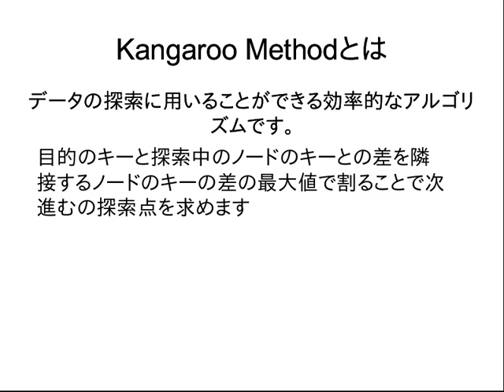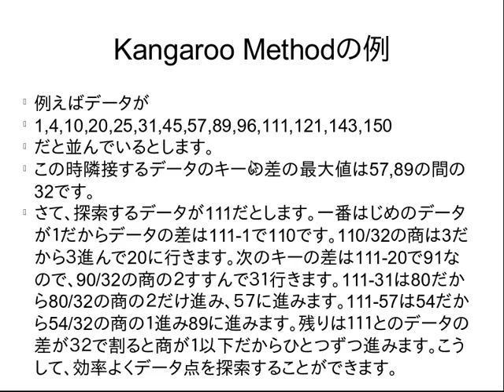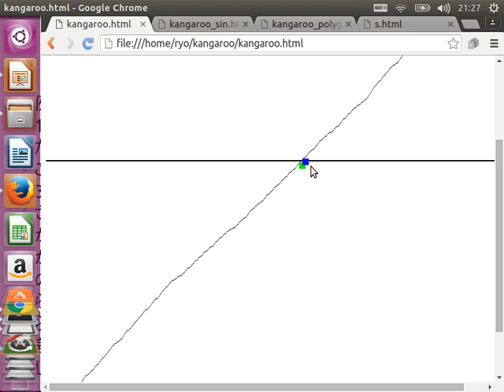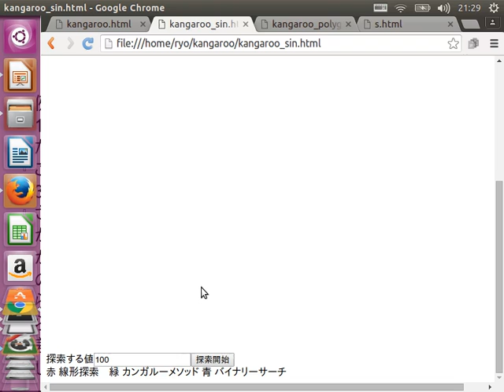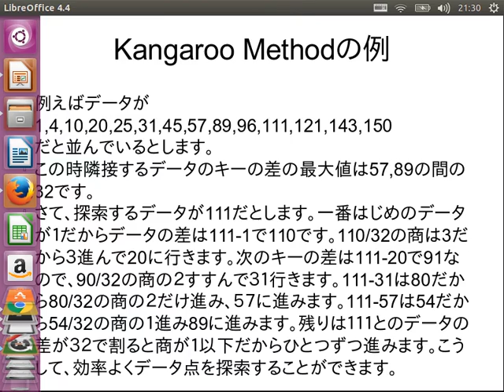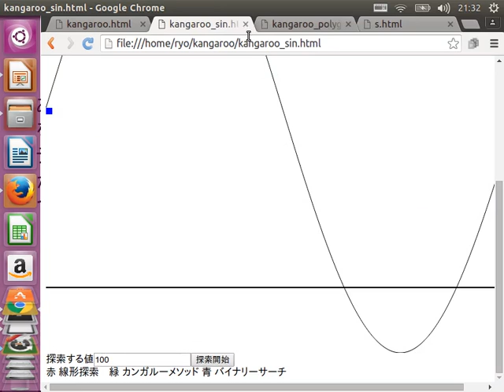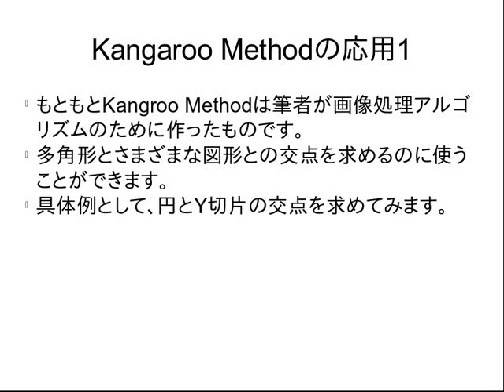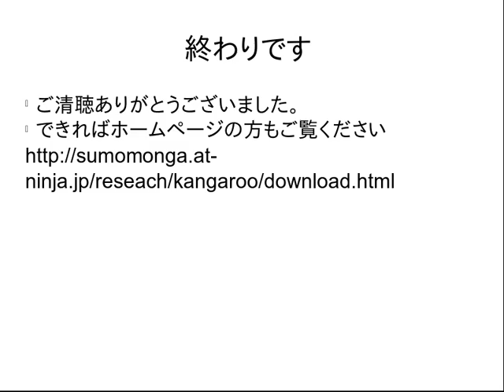カンガルー法の解説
この動画は私が以前作ったカンガルー法という探索アルゴリズムの解説を行った動画です。現在応用を探しています。非常に簡単なアルゴリズムなのでもし、応用を考えたついた人がいたら是非教えてください。